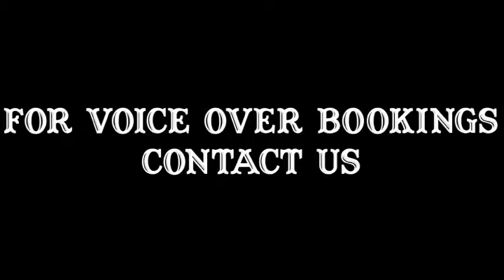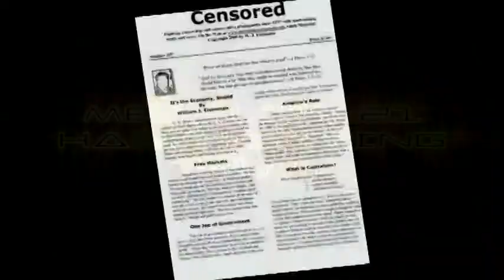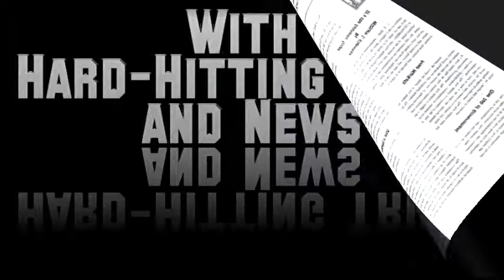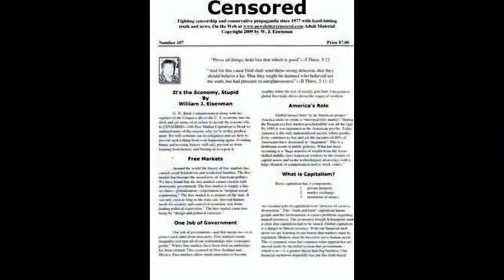Exposing the Online Pet Industry-Hypocritical Conservatives Speaking For God?-Libertarians